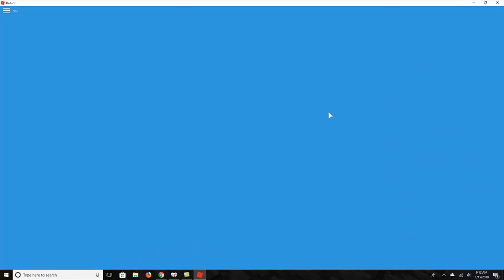Winter Death Run Roblox